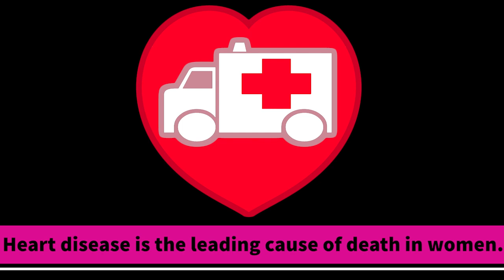15 Unbelievable Facts About Women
As human beings, women are different from men. Women are wonderful creatures. They are beautiful, incredible, and powerful. They can achieve anything to which they set their mind.

So here are 15 facts about women that might take your breath away. Okay, so these facts are not only for women in India but for women across the planet in general.